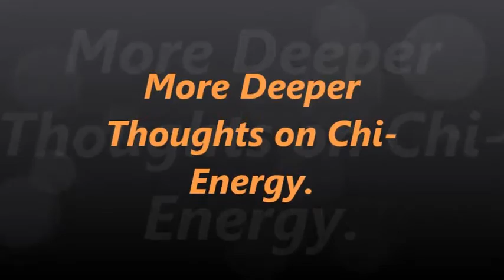Deeper thoughts On Chi-Energy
Here's another upload on chi-energy. I use a short video clip of an Asian man using his chi energy. Looks very cool. I talk about how chi energy can be anything that you do. I can be you getting into your own zone when exercising. Running 3 miles. Or praying to god and crying to him. thinking of thoughts and hopes for a family member to live through surgery. Almost everything you think and FEEL is chi energy..your own rhythm of chi energy. I talk about how thoughts helped Michael Jackson be seen as mystical and magical, and why most people have trouble getting in tune with there own chi energy and how to get them to grasp it. I also believe from the other video of chi. that the woman being healed used 90% her positive thoughts to help her heal her self. 10% came from the nurses chanting around her. check that vid out to, and how we will be living a StarWars life in the future! LOL YES! they say 'Use the force!' but what they mean is use your Chi! The force is chi and chi is the force. ;)